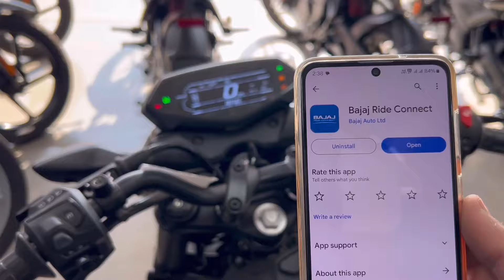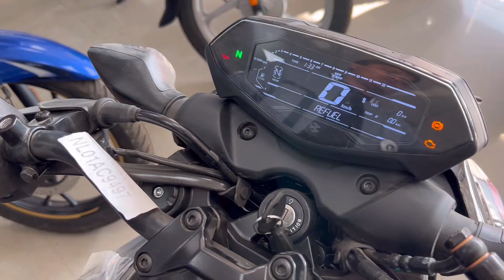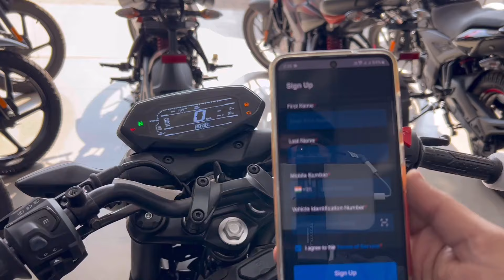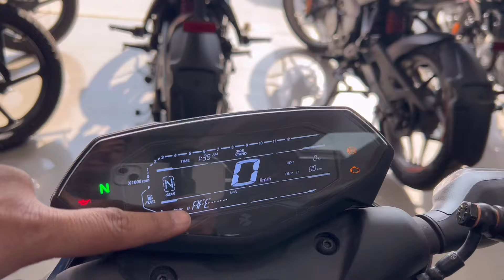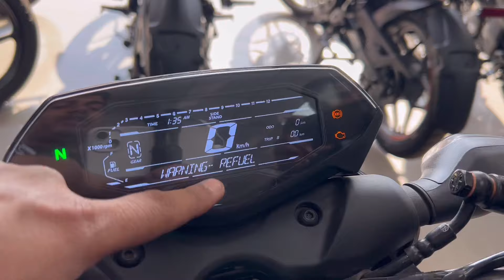How To Connect 2024 Bajaj Pulsar N160 With Bluetooth Using Mobile A To Z Details In Hindi ✅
Hello friends,

In this video I am going to tell you about All new  Bajaj Pulsar N160 Bs6 model what's new in this model...?? Complete review,All New Features In BS6 Model,Price??And Exhaust Note

Your Query:-
pulsar n160 bs6, 2024 pulsar 160 mileage test, 2024 pulsar n160 top speed, pulsar n160 vs tvs apache RTR 160 4v, pulsar n 160 vs apache rtr 160 4v, 2024 pulsar n160 price, pulsar n160 dual channel abs bs6 review, bajaj pulsar n160 bs6, bajaj pulsar n160 vs pulsar N150, pulsar N160 vs pulsar N150, pulsar N160, pulsar 160 black colour, pulsar n 160 Matt Black colour, pulsar n160 pros and cons

so,

Video ko Pura Dekh Lena Sab Malum Ho Jayaga.